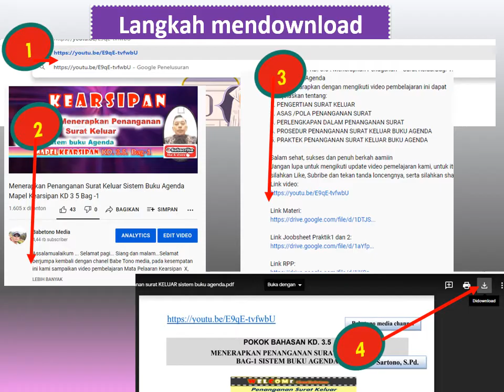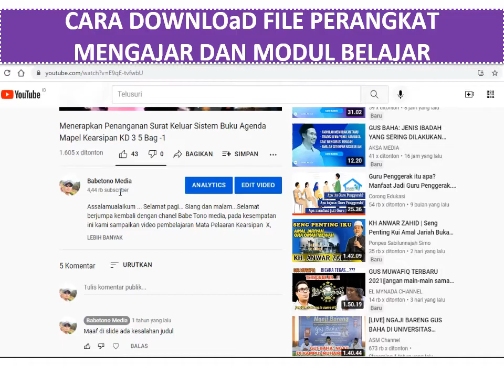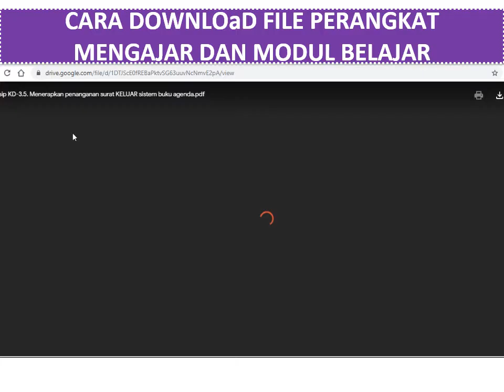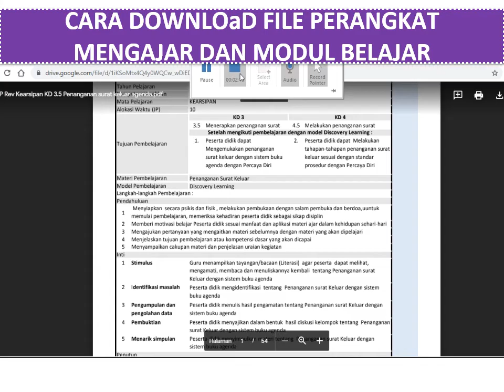Video Tutorial Cara Mendownlod File Perangkat Pembelajaran dan Modul Belajar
161. Cara mendownlod file perangkat mengajar guru dan Modul Belajar
Selamat pagi... Selamat Siang dan Selamat malam.. .
Salam sehat dan kaya berkah untuk semuanya…
Selamat berjumpa kembali dengan chanel Babetono media, kali ini kami berbagi Video tutorial cara mendownlod file yang kami sertakan pada link deskripsi di channel babetono media.

Link Video Pembelajaran: .
*Playlist Media Pembelajaran dan Aplikasi Guru  by Babetono Media Channel youtobe:*
*Dilngkapi Silabus, RPP, Modul Ajar, Soal-soal Latihan dan Sebagian jobsheet Praktik*
Cek dibagian deskripsinya……….